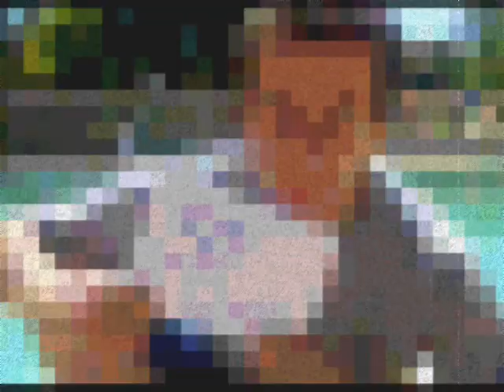AMO_amar_você_Valdir!_ÓTIMO_domingo_Amor:()():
Ah não é seu sósia no video, única hora que você ficava féio é quando me dizia: "Nem daqui há 30 anos Cibele." Te digo que 200 anos com você é pouco Dico. Já esperei mais de 10, não me deixe esperar 30. 30 espero pra assinar seu nome. E vai ter festa com filhos e netos e a história de como fui salva, por uma bbonita, ah não; isso é segredo nosso, coisa nossa Dirão.

...leia tag, ouça a música, procurei pro'cê Amor!